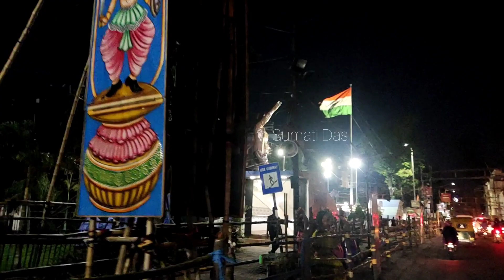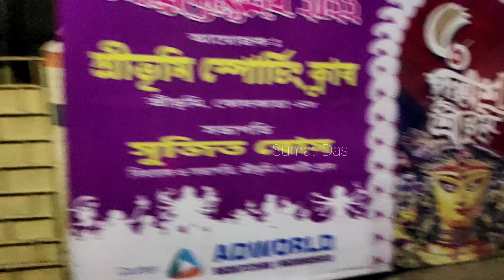SREEBHUMI Durga Puja 2022 Light & Last preparation ✅ Done 👍 শ্রীভূমির পূজো প্যান্ডেলের প্রস্তুতি শেষ